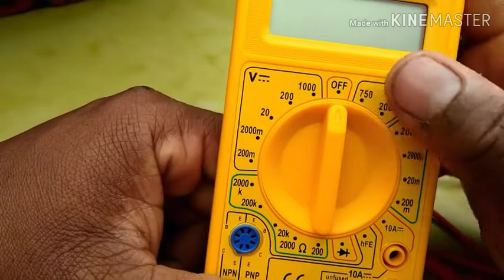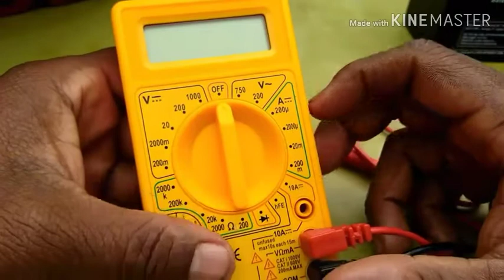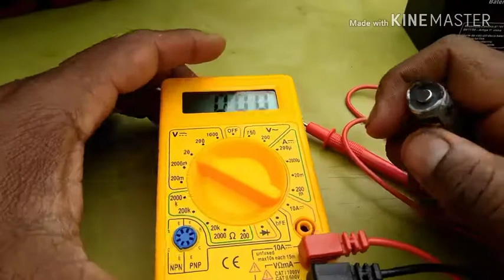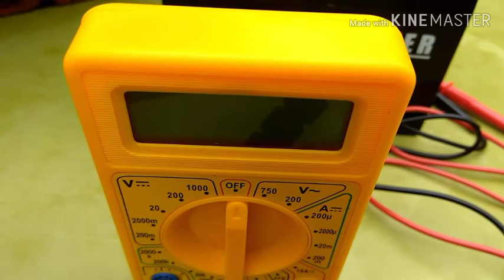Multimitro digital Dt 830b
Video de informações e orientações sobre o mesmo